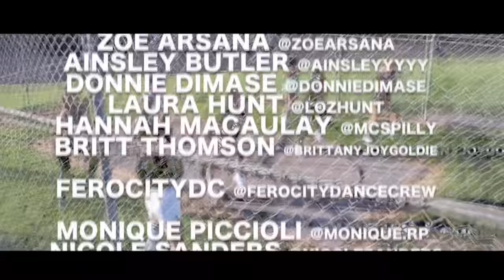IGGY AZALEA - TEAM (DANCE VIDEO) | TENACITYDC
TEAM | TENACITYDC (feat. Monique & Nicole From FEROCITYDC)
[MINI CONCEPT VIDEO]

Team : Iggy Azalea
Digital Distortion [2016]

Filmed by James Duffin.

"quotation of excerpts in a review of criticism for purpose of illustration or comment; quotation of short passages in a scholarly or technical work, for illustration or clarification of the authors observations; use in a parody of some of the content work parodied; summary of an address or article, with brief quotations, in a news report; reproduction by a library of a work to replace part of a damaged copy; reproduction by a teacher or student of a small part of the work to illustrate a lesson; reproduction of a work in legislative or judicial proceedings or reports; incidental and fortuitous reproduction, in a newsreel or a broadcast, of a work located in the scene of an event being recorded."